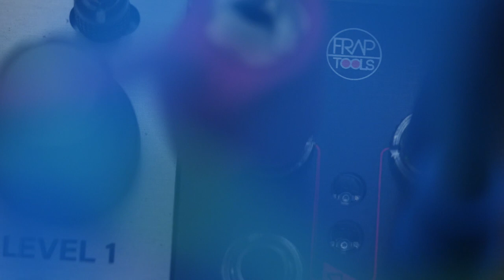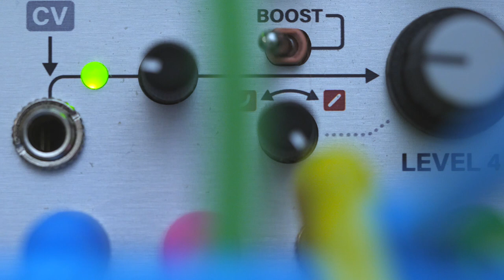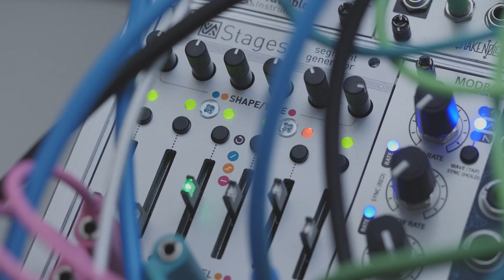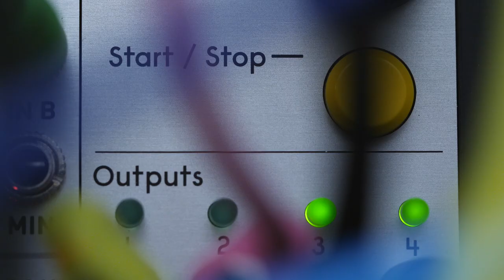PROJECT STRAT, 18-minute Generative Ambient Modular Patch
I let this patch run for much longer than I usually do since there is a lot of non-synchronized modulation and I really had no idea what was going to happen. There's enough variation that I figured I'd just post the whole thing in case someone wants, I dunno… some study music.

Some time ago I made an observation which is now a Law which is that any song named after space or celestial phenomena is unavoidably obnoxious and self-indulgent. In keeping with this, I've named this song after an amateur tinkerer named John Shepherd who spent 30 years blasting music into space to communicate with extraterrestrials. Sounds like a weird hobby but so is making noise on a modular synthesizer.

Patch notes:
René 2 sends a simple 4-note sequence to STO with some melodic variation introduced by Pamela's New Workout. Stages' various, uh, stages are modulated by Pam's and the release stage triggers a second envelope that results in an echoing beep from Plaits through Intellijel's LPG. These are further processed by 4MS Dual Looping Delay.

The droning noise is STO into Rings which is being "strummed" by a slowly modulated noise source.

Other effects include plenty of filtering by SSF Stereo Dipole and Ripples with a heavy dose of reverb from Typhoon. I ran everything through an outboard compressor which helped tame the dynamics a little but at the cost of a lot of noise from a bad cable 😒.